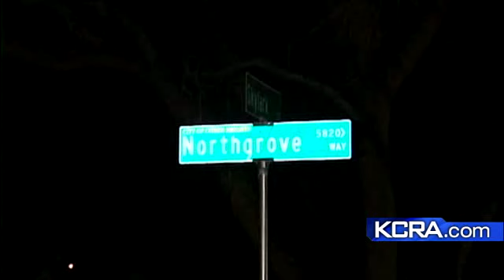PD: Homeowner Shoots, Injures Intruder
A man accused of breaking into a Citrus Heights home was shot and injured by the homeowner, police said.